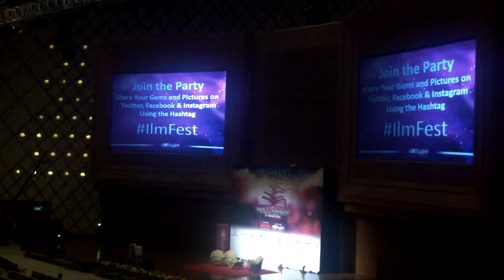Ahmed Bukhatir Nasheed in the Ilmfest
Nasheed played in the background :
Ahmed Bukhatir - Iqra